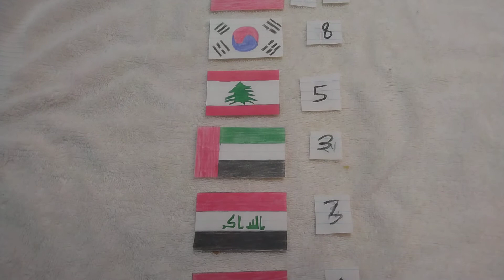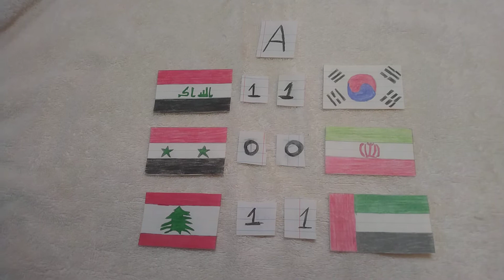AFC World Cup Qualifiers: Match Days 5 & 6 Predictions